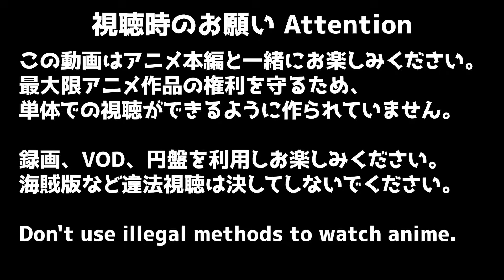[本編部分音なしVer] 歴史に残る悪女になるぞ 6話 リアクション Rekiaku EP6 Reaction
このコンテンツは、KADOKAWAにより一部二次利用が許諾されています。